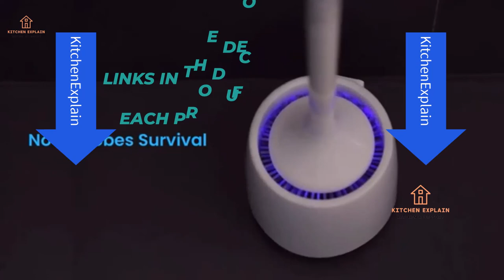15 New Kitchen Gadgets 2024 You Need To Have || best smart gadgets for home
Links to Best smart gadgets for home, best smart gadgets for home, smart gadgets for home and kitchen, smart gadgets for home are listed below. At Kitchenexplain Vlogs, we've researched the Best smart gadgets for home on the Market for saving time and money for the Customers.
~ Product Link ~
1. Kitchen Cabinet

2. Magic Bullet Blender
3. Window Blackout Curtain Shade
4.  floor wiper brush
5. Silicone Toilet Brush

The links are "Genius Links." In the case of Amazon, Genius links direct you to the Amazon store for your country. For example, if you are from Canada, the Genius links will direct you to the Amazon.ca listing instead of the Amazon.com listing.”